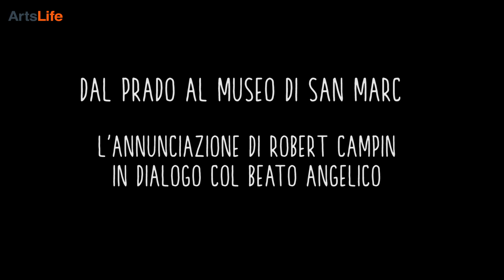Museo di San Marco - L'Annunciazione di Robert Campin in dialogo col Beato Angelico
Fino al 6 gennaio 2020, il Museo di San Marco ospita L'annunciazione di Robert Campin.

Intervista alla direttrice del museo Marilena Tamassia.